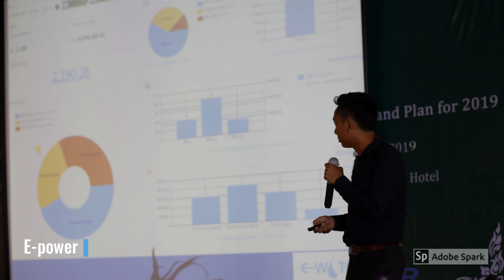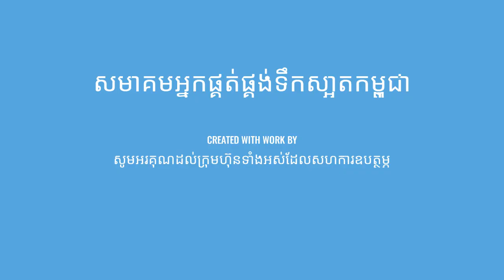Photos slide show of CWA's General Assembly 2019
To celebrate our achievement  and plan for next yeat!